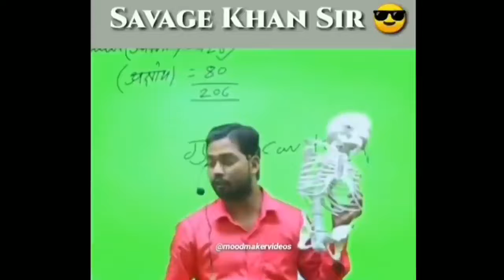funy meme Indian Thug Life Op Thug Life Meme ThugLife no 04